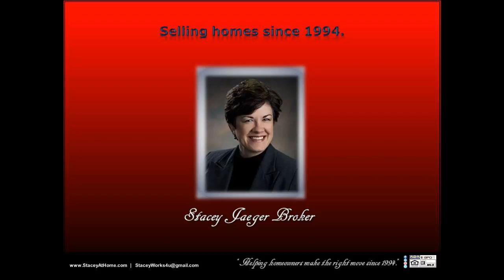SOLD Luxury 68512 acreage homes/country setting drive homes Nebraska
SOLD Luxury 68512 acreage homes/country setting drive homes Nebraska SOLD by Stacey Jaeger Broker! Selling this luxurious acreage was an absolute pleasure. Resting right on the edge of Lincoln, this property is conveniently located near all of the amenities our busy city offers, close to shopping, restaurants, and activities, this home is a truly unique find.  This beautifully spacious, very comfortable home sprawls out over a well-groomed, country setting consisting of a very attractive landscape as well as many extras such as the over-sized garden area, manicured pool and surrounding pool area, and there was even a playhouse for the kids, which doubles as a shed, and ample seating areas for entertaining or relaxing inside or out. Fantastic kitchen, lofty ceilings, lots of garage space, and the benefits and character of this property goes on and on. It was such a pleasure selling this home!  You can message, or follow, Stacey Jaeger online at: Facebook, LinkedIn, Pinterest, Twitter, and Instagram, for further information.